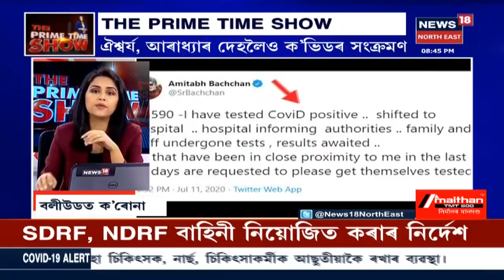The Prime Time Show : ৩০বছৰে জড়িত থকা Shiladityaই কিয় ল'লে BJP এৰাৰ সিদ্ধান্ত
12 July, 2020:হাজোৰ বিধায়ক Shiladitya Devয়ে শেহতীয়াকৈ বিজেপিৰ পৰা পদত্যাগ কৰাৰ সিদ্ধান্ত হৈছে । দলীয় বিভিন্ন কথাত অসন্তুষ্ট বিধায়কগৰাকী । এতিয়া প্ৰশ্ন উত্থাপিত হৈছে যে,কি চলিছে ৰাজ্যিক BJPৰ ভিতৰ চ'ৰাত । শেহতীয়াকৈ সাংবাদিকৰ আগতো বহু কথা উদঙালে বিধায়ক Shiladitya Devয়ে। BJPৰ ভিতৰ চ'ৰাৰ কি খেলিমেলিৰ বাবে ৩০ বছৰ কাল  ৰাজ্যিক BJPত জড়িত থকা শিলাদিত্য কিয় বাধ্য হ'ল পদত্যাগ কৰিবলৈ ।
ইয়াৰোপৰিও, ৰাজ্যত ভয়ংকৰ পৰিস্থিতি উদ্ভৱ হৈছে  COVID-19ক লৈ । শেহতীয়াকৈ Dibrugarhৰ যুৱকজনৰ মৃত্যু হোৱা ঘটনাকলৈ চিন্তিত বিভিন্ন মহল ।
এই সকলোবোৰৰ সন্দৰ্ভত চাওঁক Geetasriৰ সৈতে The Prime Time Show, News18 Assam NEত ।